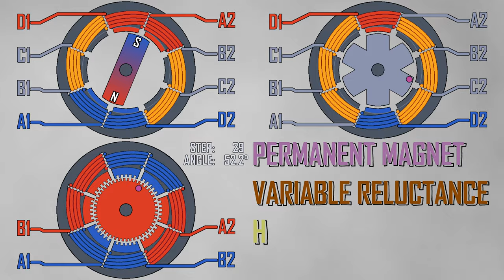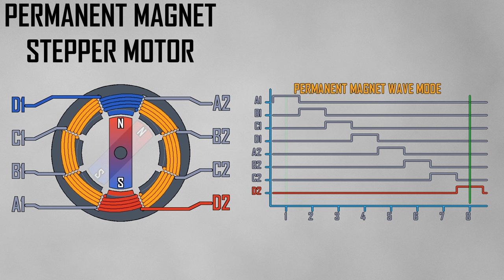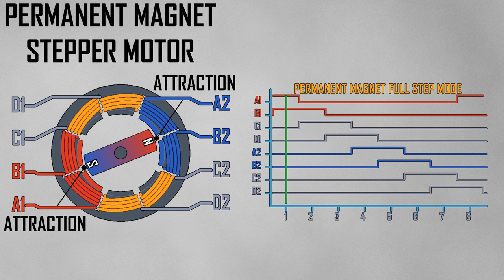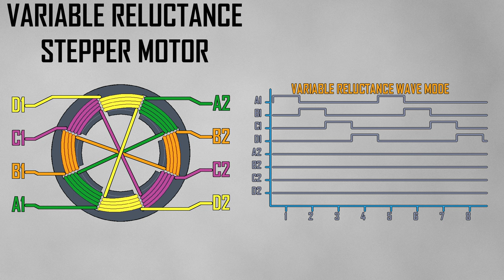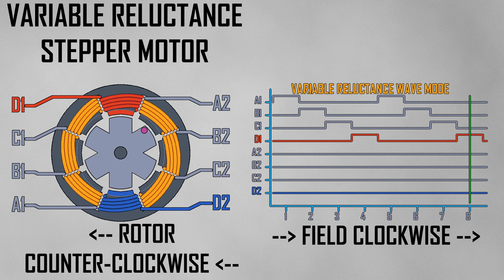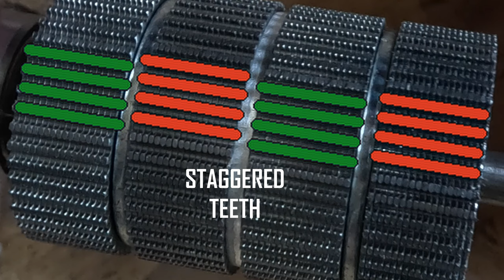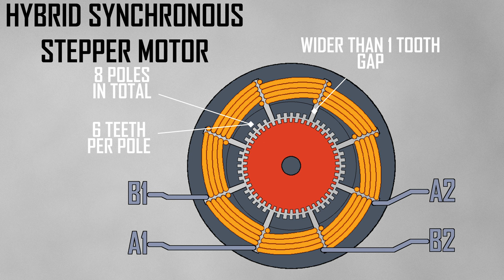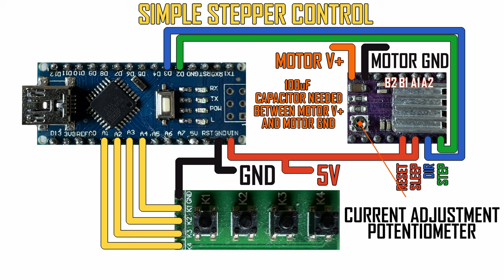How Do Stepper Motors Work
This video is all about how Permanent Magnet, Variable Reluctance and Hybrid Synchronous stepper motors work and an example of how to control them.